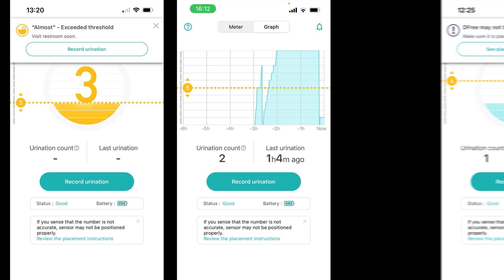How Wearable Tech is Transforming Neurodegenerative Disease Management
In this video, Assistant Professor Valerie Block, PT, DPTSc, shares how her team is harnessing wearable technology to track and understand the daily fluctuations of neurodegenerative conditions such as multiple sclerosis (MS). With new tools like external ultrasound devices that monitor bladder fullness, the future of neurological care is shifting toward data-driven,
individualized healthcare